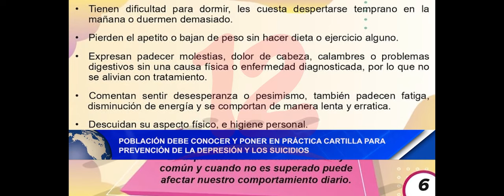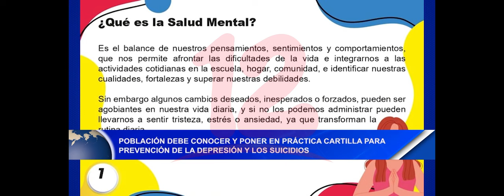Noticias12Nicaragua Población debe conocer y poner en práctica Cartilla para prevenir la depresión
Población debe conocer y poner en práctica Cartilla para
prevenir la depresión y los suicidios

Psicólogo Oscar Pérez, valoró de positivo que, en Nicaragua,
ya se cuente con un documento para prevenir la depresión y los
suicidios y que las personas que pasan por esa situación, tomen en
cuenta dicha información